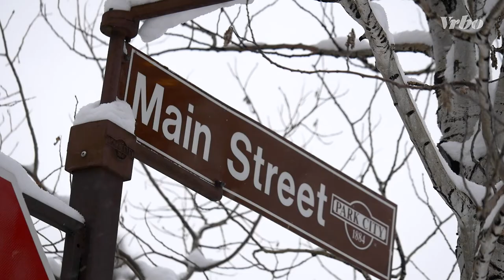Activities for Kids in Park City – Family Vacations with Vrbo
Park City is filled with fun activities and is the ideal choice for a memorable family vacation, so check out Vrbo’s video tour to plan your next winter trip with the kids.

Explore other top things to do with kids in Park City

Escape to Park City with the family as there are many lovely places to stay and you'll find plenty of exciting things to do:

Park City boasts some of Utah's best vacation rentals and is one of North America's largest ski resorts too:

Bring your pets along on your Park City adventure by discovering these pet-friendly rentals:

Spacious cabin rentals are another way to enjoy a stress-free trip with the family

While you’re at it, there are plenty of must-sees in North Park City:

Let Vrbo be your guide to the top five most exciting things to do with kids in Park City so that you can make the most of your next winter family vacation. From its world-class ski slopes to its historical downtown area to stunning Park City vacation rentals, this bustling mountain town has plenty to offer in the way of memorable family fun.

0:00 Things to do with kids in Park City, Utah Intro
0:33 Utah Olympic Park
1:04 Park City Ski Resorts
1:30 Snowkiting in Park City
2:00 Woodward Action Sports Hub
2:20 Historic Main Street
2:43 Enjoy the snow with a vacation rental from Vrbo

As one of the most luxurious and eventful ski towns in the US, you’ll have no trouble finding Park City kids activities for children of all ages to make your vacation more enjoyable. Together with Vrbo, you’ll have a blast on your next winter family trip!